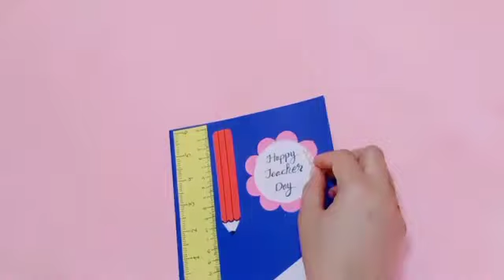Happy Teacher's Day Gift Card / Handmade Card For Teacher's Day / During Quarantine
How to make Teachers day card easy and simple

For More Card Check Video's On My Channel I Hope You Like
If You Like Then I Hope U Done All💖